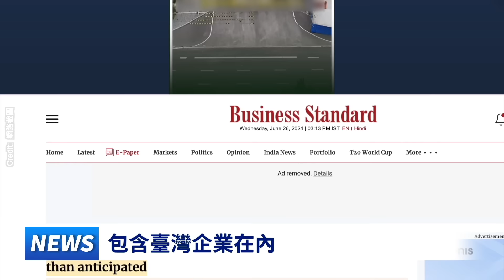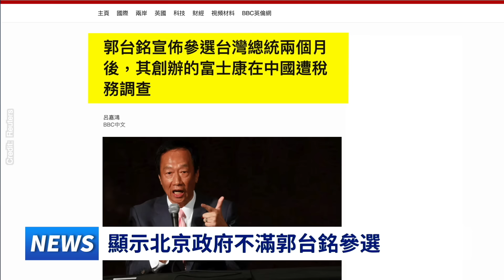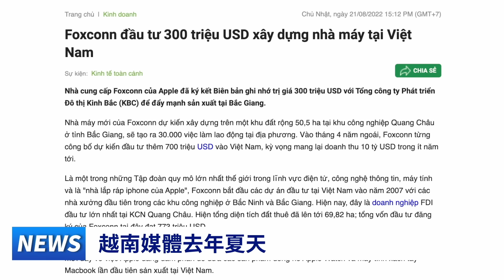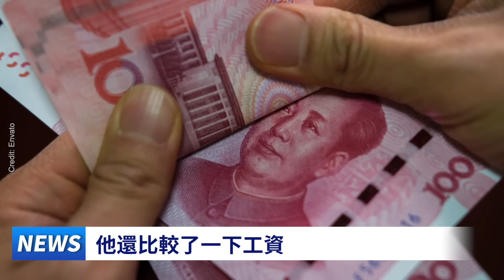富士康大撤退！河南人絕望！大陸男子下跪向富士康道歉